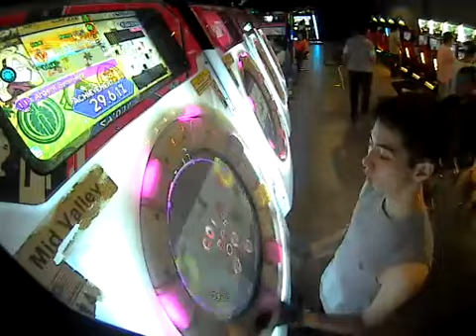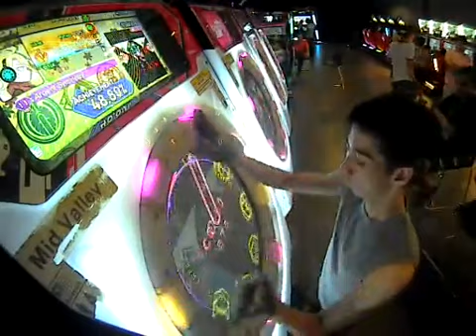maimai PiNK [MASTER] Argent Symmetry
アージェントシンメトリー    100.02% SSS FC
PLAYER: NappyMYS
SPD: 7.0
DATE: 19/12/2015
PLACE: Mid Valley, Malaysia